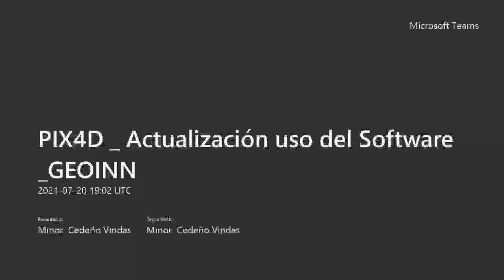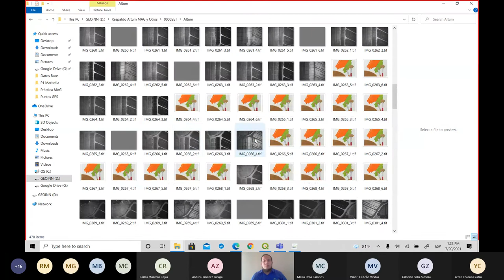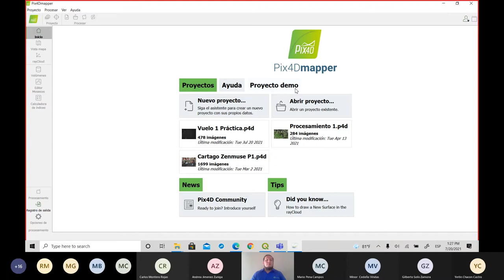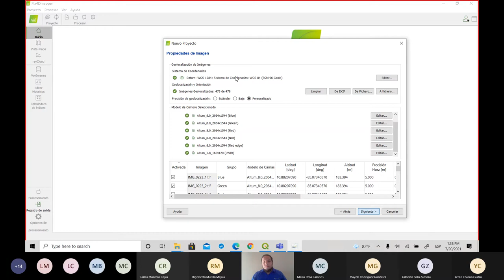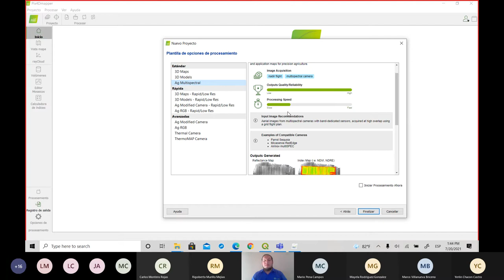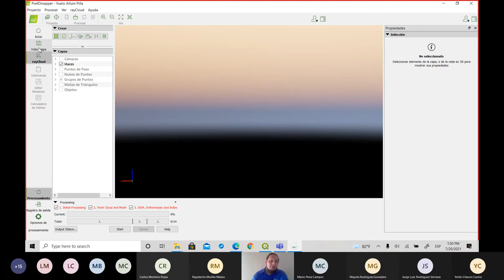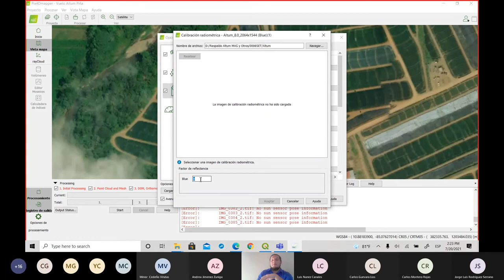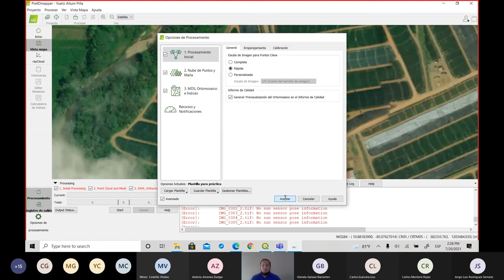PIX4D Sesión 1A_ Uso del Software _ GEOINN